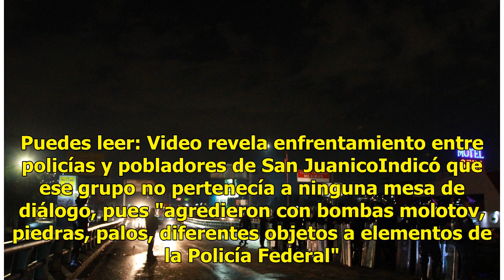En bloqueo de San Juanico hubo infiltrados: Policía Federal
El comisionado general de la Policía Federal, Manelich Castilla Craviotto, aseguró que en el bloqueo de 20 horas por habitantes de San Juanico en la autopista México-Pachuca, se identificaron infiltrados y que los más violentos no pertenecían a ninguna mesa de diálogo. Ante ello, Castillo Craviotto ...